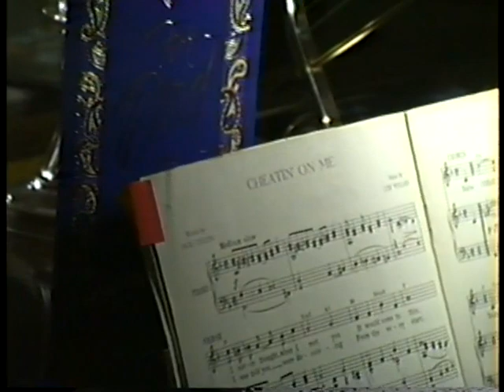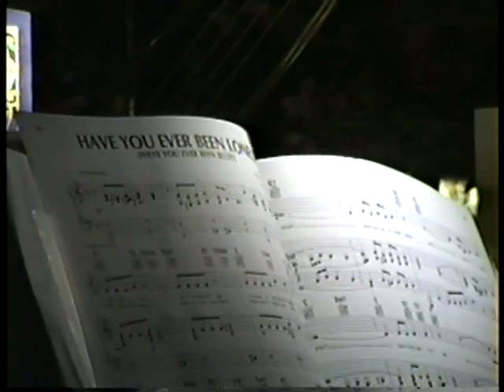Dad s 70th Birthday pt. 2